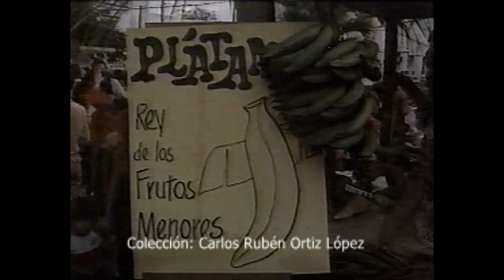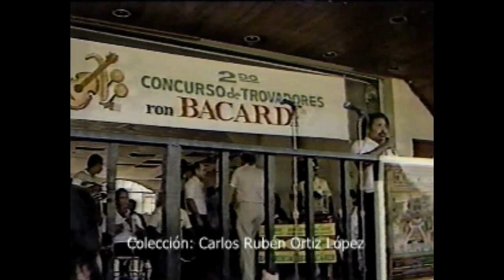Televisión en Puerto II 1985-Recuento del año narrado por Johanna Rosaly